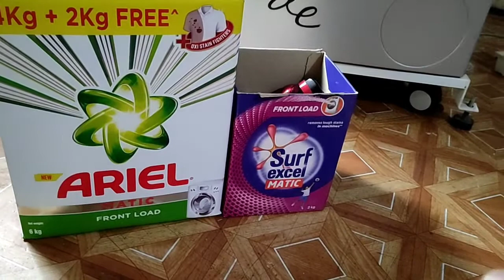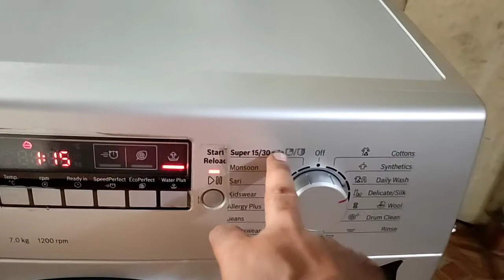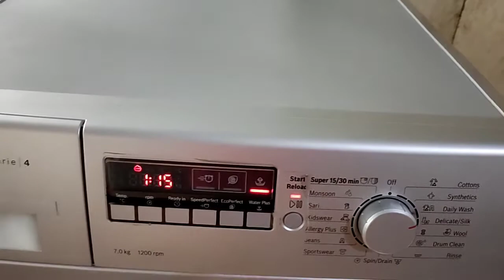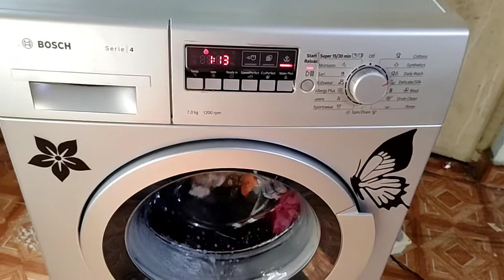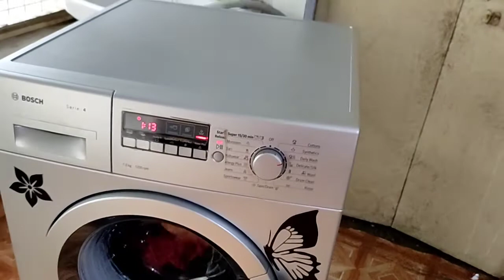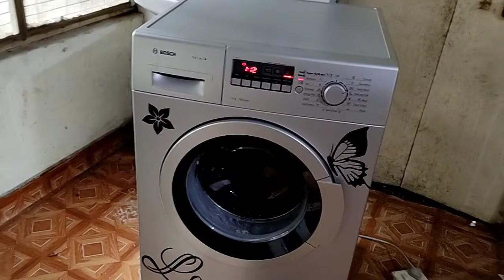why I choose Bosch washing machine 5yr review